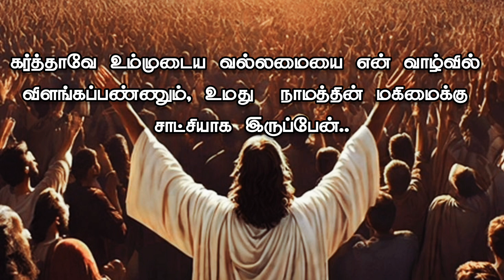அதிசயங்களை செய்கிற தேவன் - July 3 l VV Ministry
அறிக்கை செய்ய வேண்டிய வசனம்:

சங்கீதம்  77:14:
அதிசயங்களைச் செய்கிற தேவன் நீரே; ஜனங்களுக்குள்ளே உம்முடைய வல்லமையை விளங்கப்பண்ணினீர்.

Join in the below meeting id and be blessed.
Password: 1122
For Prayers🙏Contact:Bro.David :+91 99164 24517